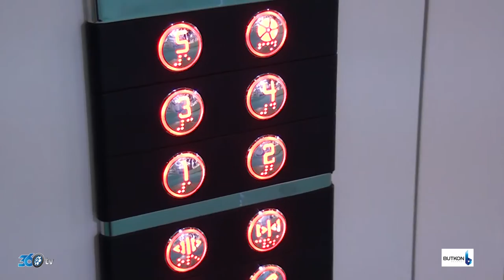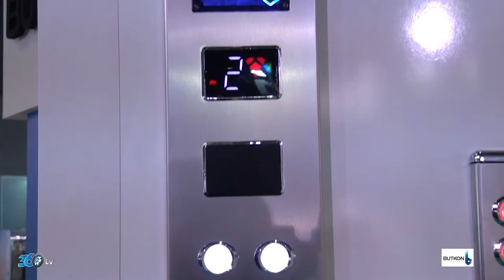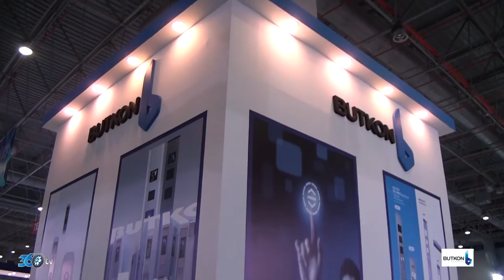Butkon Asansör - Cnr Asansör Fuarı 2017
Butkon firması için CNR Asansör fuarında yapmış olduğumuz fuar tanıtım videosu.